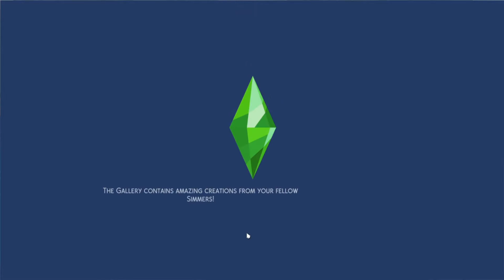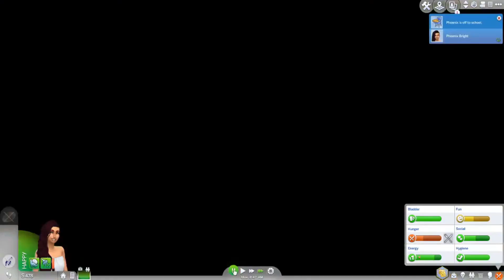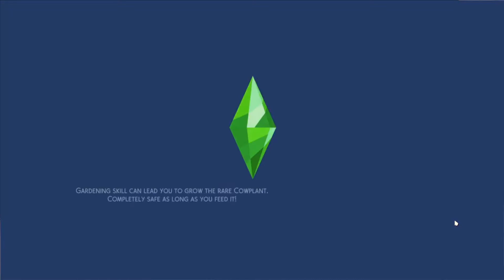Meet Phoenix || Runaway Teen Challenge - Sims 4 #1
Outro Music
"Awakening" by Main Reaktor, provided by NCS.